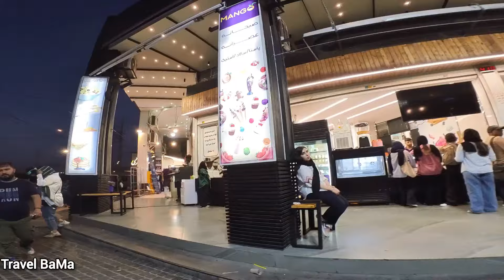Shiraz City Nightlife!! Stunning Night Walk in Luxury Neighborhood in Shiraz, IRAN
Join us for a magical night walk through Shiraz, Iran, where luxury and beauty come alive under the stars. This captivating video takes you on an stunning journey through Shiraz's enchanting Mali Abad Street, where the glow of streetlights reveals the city's timeless charm. Wander through the street and shopping malls, experience the vibrant nightlife, discover hidden gems, and meet the friendly locals who bring Shiraz to life.

Perfect for travel enthusiasts and culture lovers alike, this night walk offers a unique glimpse into the soul of Shiraz. Don't miss out on this enchanting adventure through one of Iran's most beautiful cities!
We’re a couple taking casual walks and exploring cool spots in different places together. We’ll chat with you about the people, vibes, culture, and interesting things we come across. Whether it's a bustling and crowded city/ country or a quiet village, we'll dive into the local scene. Expect easygoing talks, learn some fun facts, get some info, and tag along for a chill time.

Luxury Neighborhood
City Walk
Walk With Me
Traveling
Tourism
Lifestyle
Shiraz
Iran
Иран